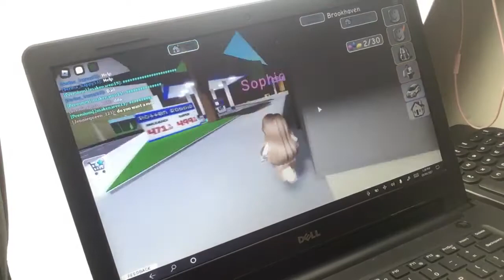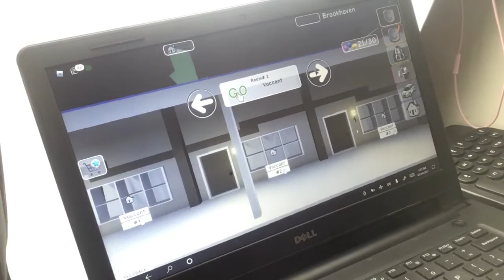Egg hunt in Brookhaven Rp |Yana Sophia